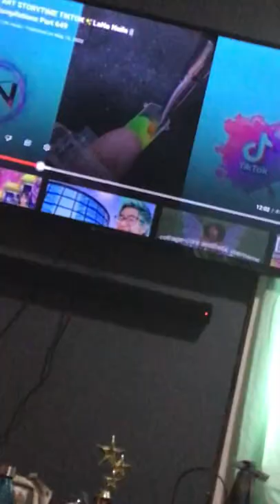June 13, 2022